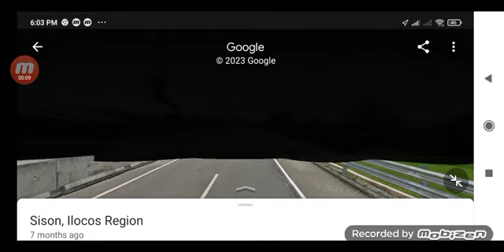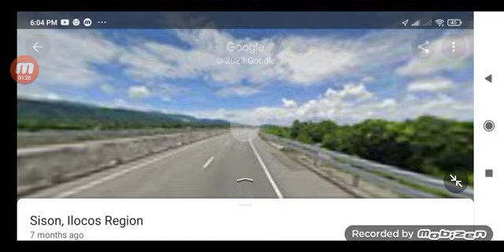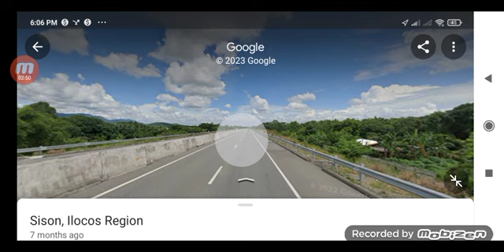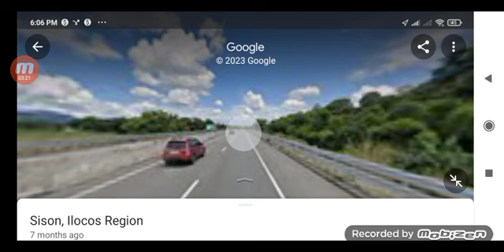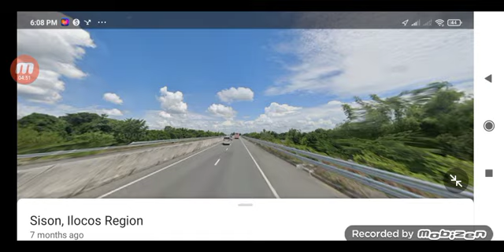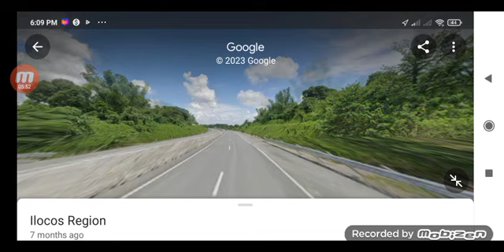TPLEX joyride from Rosario La Union to Binalonan Pangasinan part 2